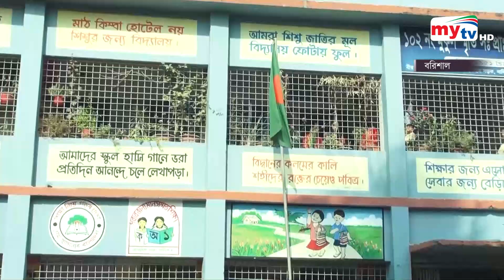শিক্ষার্থী সংকটে ভুগছে বরিশাল সরকারি প্রাথমিক বিদ্যালয়গুলো | Barisal | Bangla News | Mytv News